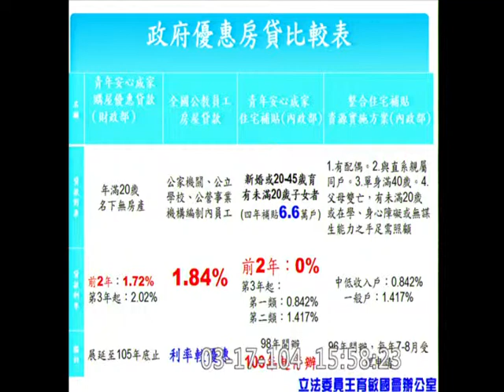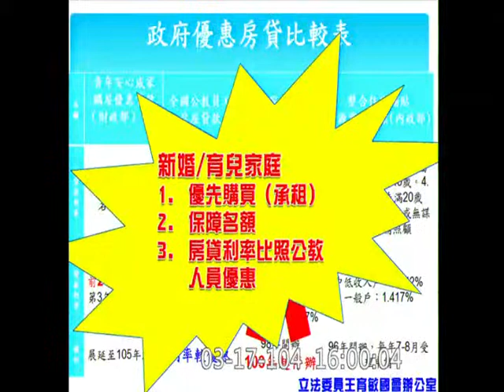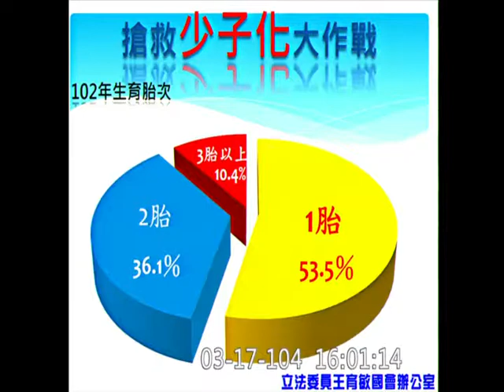王育敏-院會質詢-20150317_jx23585858